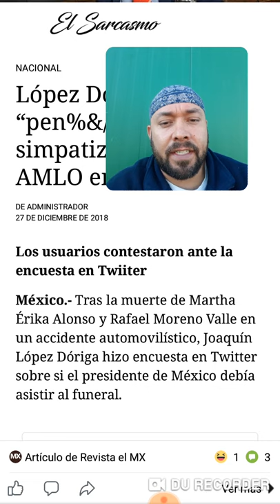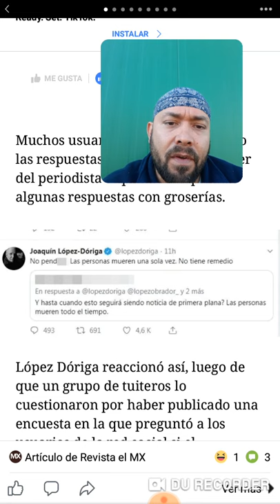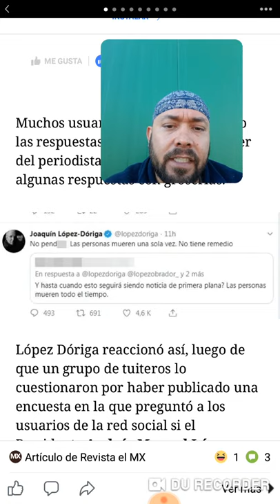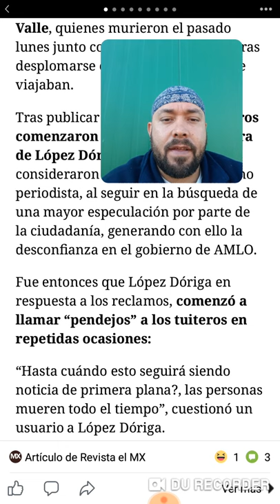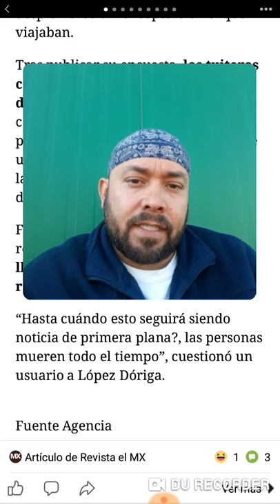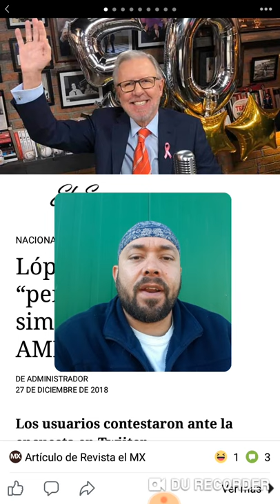Lopez Doriga insulta a la gente nos dice pen/÷#@×